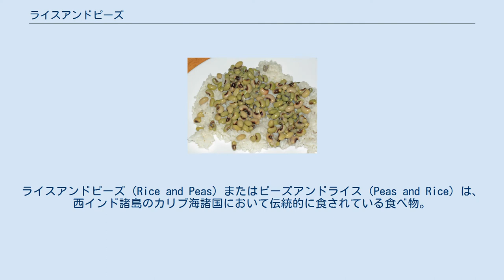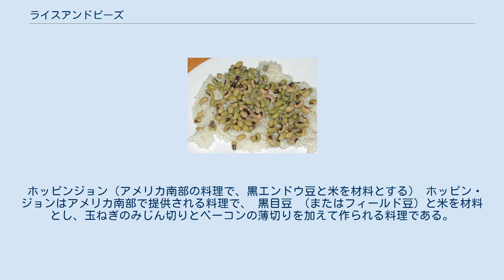ライスアンドピーズ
ライスアンドピーズ（Rice and Peas）またはピーズアンドライス（Peas and Rice）は、西インド諸島のカリブ海諸国において伝統的に食されている食べ物。
ピーズはアメリカやイギリスの英語では「エンドウ豆」を指すが、カリブ海諸国に於いては普通の豆（beansで表される）を指す。
 ライスアンドピーズは、バハマやジャマイカ 、トリニダードトバゴ、バルバドスなどに代表される英語圏に属するカリブ海諸国における料理である。
 その中の一つであるバハマでは、「ママはピーズアンドライスとココナッツオイルを望まない」と題する民謡まである。
西アフリカに由来する要素も多く、大西洋奴隷貿易によりもたらされたと考えられている。
 この料理は米とインゲンマメ 、 キマメ （ガンゴーエンドウとして知られている）、またはササゲなど、カリブ海諸国で入手可能なマメ科植物で作られる。
ガンゴーエンドウは、特にクリスマスとのつながりが深い。
作り方は、 エンドウ豆をピメンタの種とニンニクで柔らかくなるまで煮たあと、スコッチボンネットペッパー、 タイム 、 ねぎ、ラウンドタマネギ、おろし生姜とココナッツミルクをご飯と一緒に添加する。
レシピは塩の代わりに塩豚または牛肉を使用することがあるなど、多岐に渡る。
鶏肉は、ガイアナでは特に使用され、クックアップライスとしても知られています。
 カリブ海地域における伝統的な日曜日の昼食料理であるライスアンドピーズは、普通は鶏肉、牛肉、羊肉、豚肉などの煮込み肉、またはエビ、カニ、キングフィッシュなどの魚介類と一緒に提供される。
 ホッピンジョン（アメリカ南部の料理で、黒エンドウ豆と米を材料とする） ホッピン・ジョンはアメリカ南部で提供される料理で、 黒目豆 （またはフィールド豆）と米を材料とし、玉ねぎのみじん切りとベーコンの薄切りを加えて作られる料理である。